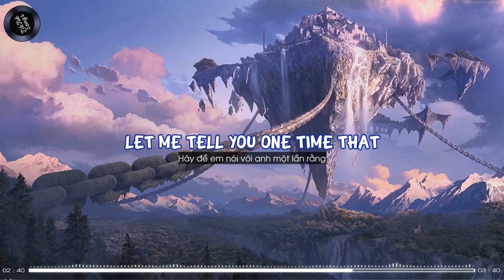[Lyrics + Vietsub] Damon Empero ft. Veronica - Vacation | Tik Tok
Welcom to Tik Tok Songs !!!
Tik Tok Songs là kênh Youtube tổng hợp những bài hát hay nhất và tổng hợp các Bảng xếp hạng âm nhạc.
Cảm ơn các bạn đã ghé thăm kênh 💛💛💛
▶ Lyrics:
Moving away to the sea for a get away
Car top down and we're driving just to feel young
Moving away to the sea
Moving away can't you see

Sand in your feet feel the breeze in the summer time
Stars in the sky, wine, dine for our first night

We'll drink Henny by the ocean
It's our favourite potion
Come on baby
Let me tell you one time that our
Days will never end here
No oh
Our Days will never end here
No oh
Come on baby
Fire that is love a thing you never break apart
And we moving away to the sea

There won't be one more time
So we gonna do this tonight

Get off your seat
Clap your hands to the beat
*** your champagne glass tonight
We toast to freedom in the Caribbean
Yea
In the Caribbean, Yea

Smoke, smoke, smoke
Fire it up let our lanterns paint the night sky red
Paint the night sky red

Come on baby
Lemme tell you one time that our
No oh
No oh
Come on baby
Fire that is love a ting you never break apart

ID TikTok: tiktoksongs2473